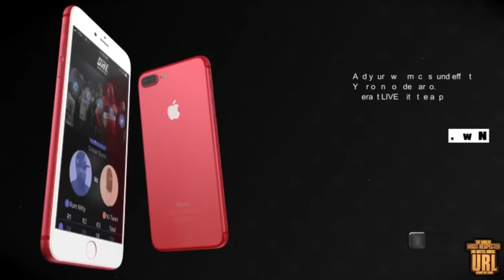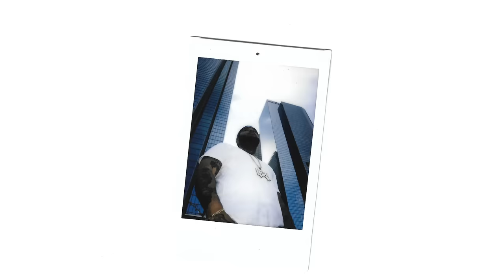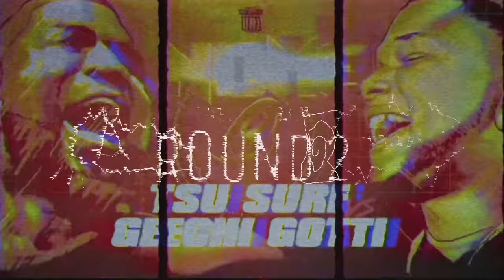TSU SURF VS GEECHI GOTTI RAP BATTLE | URLTV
SMACK/ URL PRESENTS: TSU SURF VS GEECHI GOTTI

UPCOMING EVENT
QOTR PRESENTS ROYALTY SAT JAN 11TH

Queen of the Ring returns with "Royalty" January 11th 2020 in Richmond VA, with a action packed card stacked with some of the battle rap's cultures biggest stars. Headlining the event is Boston Native and the self proclaimed "Queen of the Ring" 40 B.A.R.R.S. vs the Ultimate Rap League's 1st Lady, Ms Hustle. The event also features battle rap stars O'fficial, Geechi Gotti, Tori Doe, Cortez, Rum Nitty, Mis Fit, Chess, Coffee Brown, Ms Murk, Deisel, Casey Jay & Chedda! Event will be held at "The Top" located downtown Richmond at 10 Walnut Alley, Richmond VA, 23223. Tickets are $50 here on Universe but $60 at the door. Come out and enjoy the ultimate fan expereince live in person, you dont want to miss this event!

Ms Hustle vs 40 B.A.R.R.S.

O"fficial vs Rum Nitty

Chess vs Tori Doe

Mis Fit + Cortez vs Coffee Brown + Geechi Gotti

Ms Murk vs Casey Jay